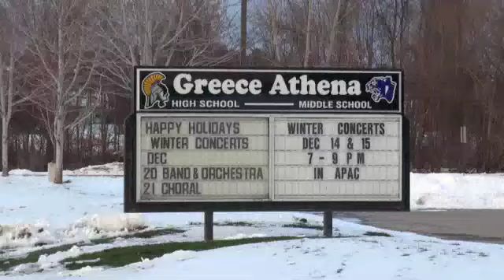GAHS Woman's Choir Have Yourself a Merry Little Christmas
Greece Athena 2010 Winter Concert - Woman's Choir